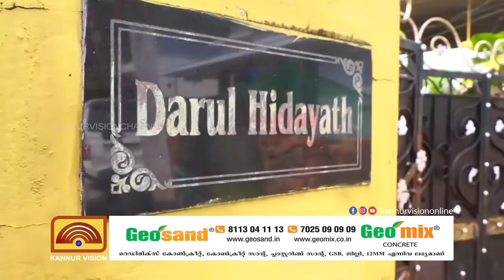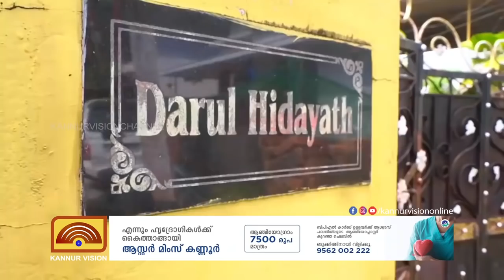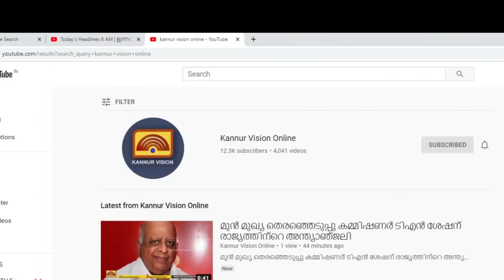കണ്ണൂർ സിറ്റി മന്ത്രവാദ മരണത്തിൽ ഉസ്താദും പിതാവും അറസ്റ്റിൽ. അന്വേഷണം മറ്റ് മരണങ്ങളിലേക്കും